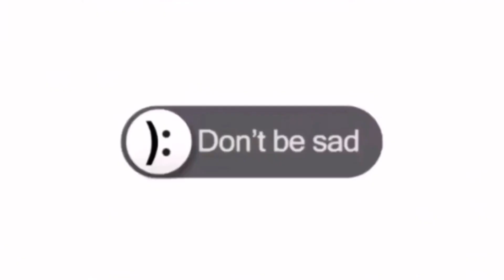Walk Tour Hamad International Airport